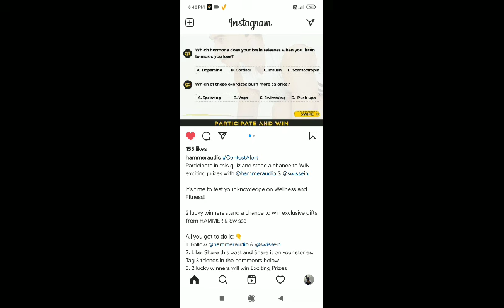how to win swisse q/a contest answer included?